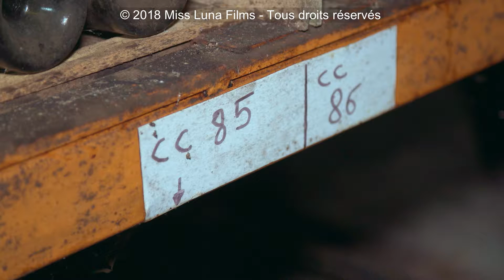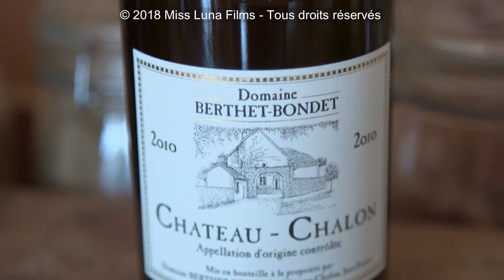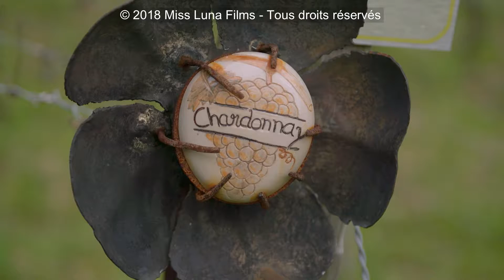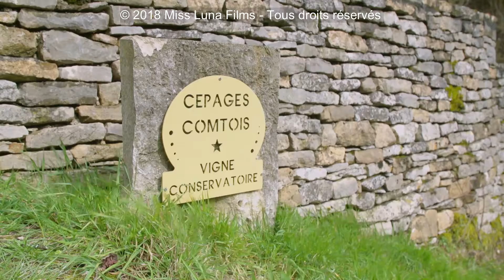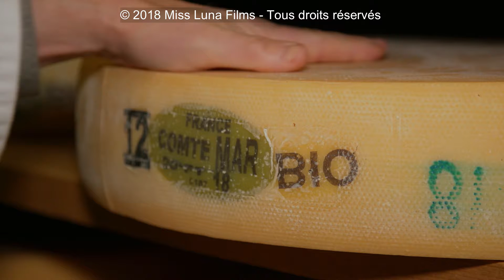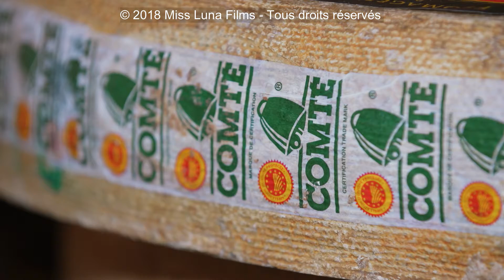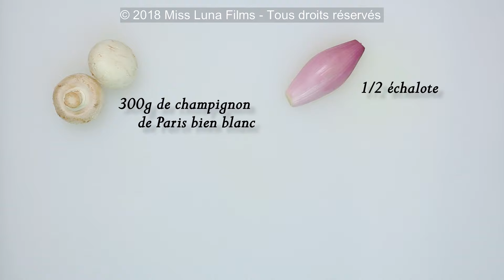PAD TG S3 EM06